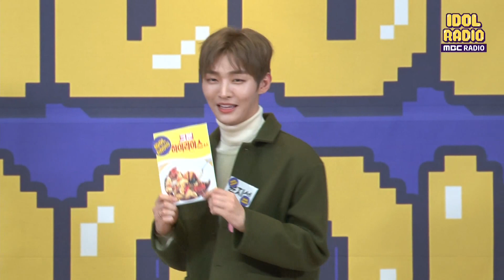[IDOL RADIO]진수성찬~! 윤지성 입장!!! ♬♪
[IDOL RADIO]EP142 윤지성 - YOON JI SUNG